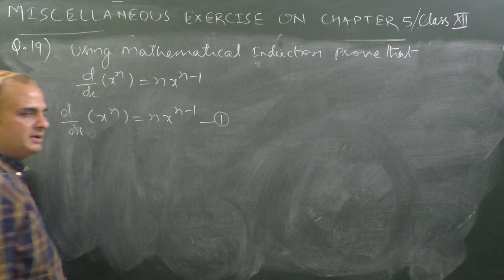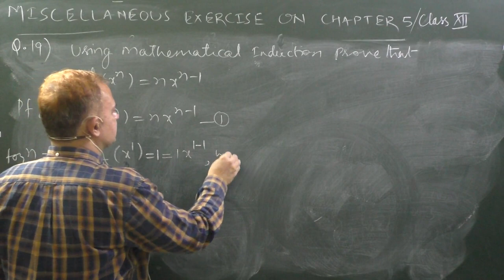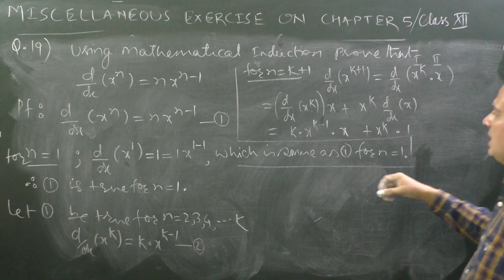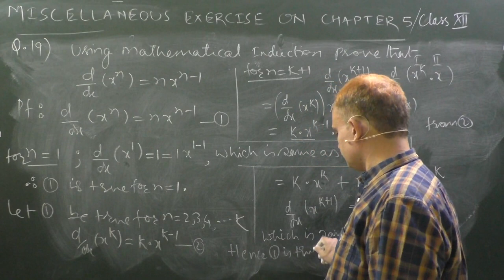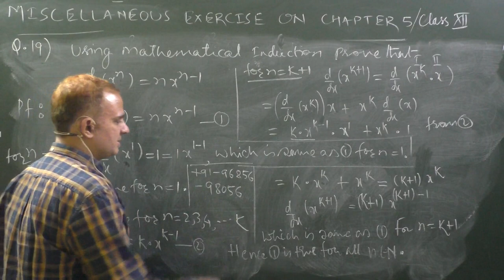Using mathematical induction prove that d/dx(x^n)=nx^(n-1)